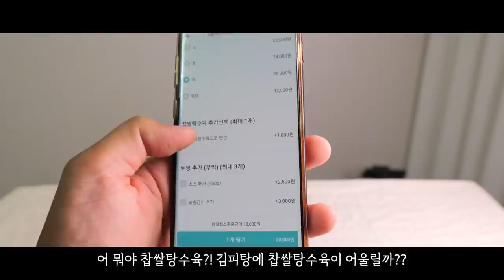치즈듬뿍 김피탕에 맥주 원샷 리얼사운드 먹방 | Kimchi Pizza Fried pork MUKBANG EATING SHOW REAL SOUND ASMR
김치피자탕수육! 김피탕을 오랜만에 먹어봤습니다. 엄청 맛있다는 느낌은 아닌데 이상하게 계속 먹게 되는 맛이에요. 일반 탕수육은 먹다보면 좀 물리는 지점이 오는데 얘는 더 많이 들어가고, 은근히 또 생각나고, 식은거 먹어도 맛있네요!